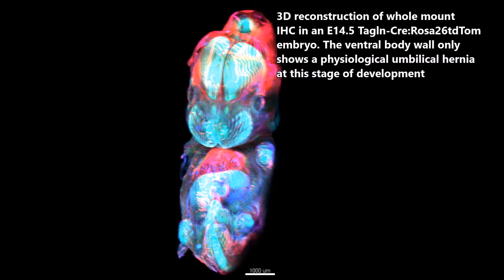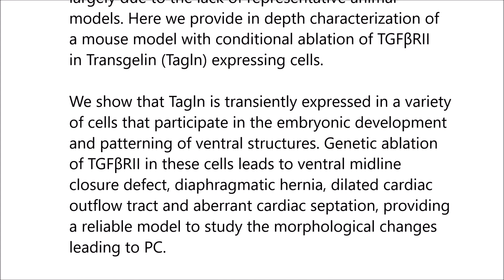Abrogation of TGF-beta signalling in TAGLN expressing cells recapitulates Pentalogy of Cantrell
Abrogation of TGF-beta signalling in TAGLN expressing cells recapitulates Pentalogy of Cantrell in the mouse. Bashar Aldeiri et al (2018), Scientific Reports

Pentalogy of Cantrell (PC) is a rare multi-organ congenital anomaly that impedes ventral body wall closure and results in diaphragmatic hernia, intra- and pericardial defects. The underlying cellular and molecular changes that lead to these severe developmental defects have remained unknown largely due to the lack of representative animal models. Here we provide in depth characterization of a mouse model with conditional ablation of TGFβRII in Transgelin (Tagln) expressing cells. We show that Tagln is transiently expressed in a variety of cells that participate in the embryonic development and patterning of ventral structures. Genetic ablation of TGFβRII in these cells leads to ventral midline closure defect, diaphragmatic hernia, dilated cardiac outflow tract and aberrant cardiac septation, providing a reliable model to study the morphological changes leading to PC. We show that myogenisis in the diaphragm is independent of TGFβ and the diaphragmatic hernia arises from fibroblast-specific migration defect. In the dorsal body wall Tagln expression is initiated after the closure process, revealing a remarkable difference between ventral and dorsal body walls development. Our study demonstrates the use of micro-CT scanning to obtain a 3-dimensional high-resolution overview of embryonic anomalies and provides the first mechanistic insight into the development of PC.